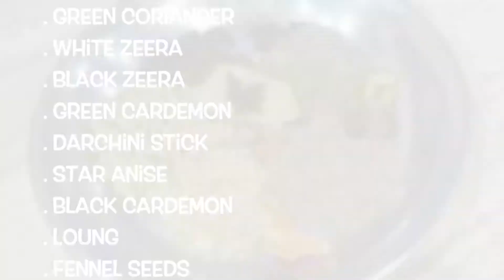Peshawari Mewa Chana Puloa |Peshawari Beef Mewa Chana Puloa |Authentic Peshawari Recipe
AOA, we have come up with an authentic Peshawari Recipe "Peshawari Mawa Chana Pulao"
So hopefully you love it 🥰and an amazing and delicious recipe.
In English:
1 kg Sella (Soaked for 1 Hour) Rice
1kg Beef (large pieces with Nali)
1/2 kg Boiled Chana
100-gram Kishmish
8 glasses of Beef stock
Green Coriander seeds
White Zeera
Black Zeera
Green Cardamon
Black Cardamom
Darchini Stick
Star Anise
Loung
Fennel Seeds
Oil for Cooking and for roasting mewa and giving golden colour to boiled beef
3 Medium Sliced Onions
1 tbsp Ginger garlic paste
5-6 Green Chilli
3-4 Medium Tomatoes
Some Water As needed
1/4 tap Haldi
1 tbsp Salt or as per taste
2 tbsp Red Chilli Powder or as per taste

In Urdu:

1 کلو سیللا چاول (1 گھنٹے کے لیے بھیگا ہوا)
1 کلو گائے کا گوشت (نالی کے ساتھ بڑے ٹکڑے)
1/2 کلو ابلا ہوا چنا۔
100 گرام کشمیش۔
8 گلاس بیف اسٹاک۔
ہرا دھنیا بیج۔
سفید زیرہ۔
بلیک زیرہ۔
سبز الائچی۔
بلیک الائچی
ڈارچینی سٹک۔
سٹار انیس۔
لونگ۔
سونف کے بیج
کھانا پکانے اور میوا کو بھوننے اور ابلے ہوئے گائے کے گوشت کو سنہری رنگ دینے کے لیے ضروری تیل۔
3 درمیانے کٹے ہوئے پیاز۔
1 چمچ ادرک لہسن پیسٹ۔
5-6 ہری مرچ۔
3-4 درمیانے ٹماٹر۔
ضرورت کے مطابق کچھ پانی۔
1/4 چائے کا چمچ ہلدی۔
1 ٹیبل اسپون نمک یا حسب ذائقہ
2 ٹیبل اسپون لال مرچ پاؤڈر یا حسب ذائقہ۔

Enjoy with your friends and family members. Also share it 💕with your near and dear ones. If you like and subscribe to my video📹 so please share in your timeline🎶 and share it with your friends and family members👩‍👩‍👧 and click on the bell icon 🔔for the latest videos updates and give your feedback in the comment box below👇